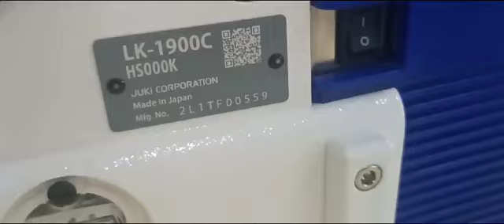LK1900CHSSK - JUKI'S NEW BARTACK MACHINE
JUKI  have introduced new bartack machine with smart features :

1. Bigger bobbin - 1.8 times higher than normal bobbin . No of bobbin replacements will be less by 40% will helps us for improved productivity .
2.Laser marking light as a standard will help us making quality bartack .
3.Movable needle guard / Eye guard function will ensure the safety & operator ease during feeding .
4.Control box & panel attached / in build with direct drive motor - Less complication in installation .
5. 3 different color LED light is available to chose based on the garment color.